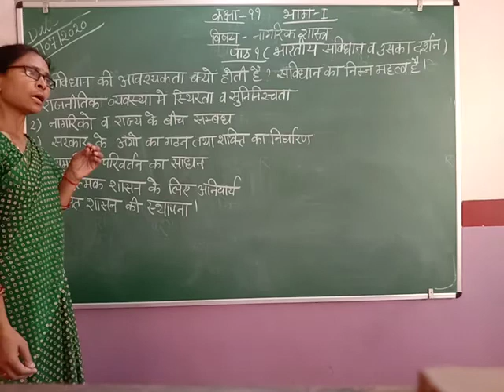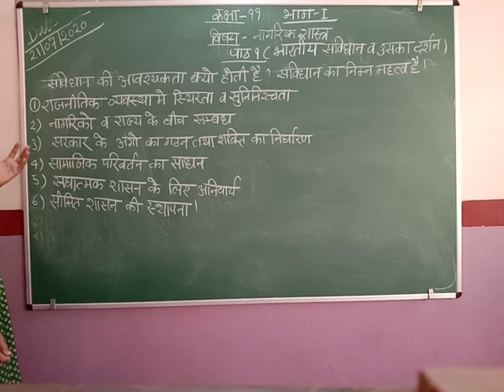Class-11 Civics Chapter-1 Part-1(A) By Prabha Singh